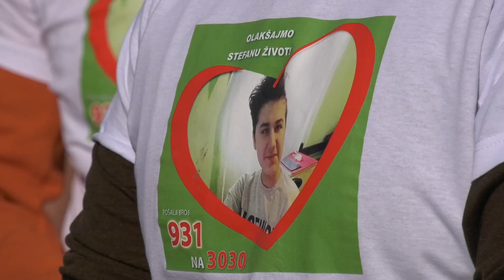Plivanje za Časni krst na jezeru Kudreč u Palanci na Bogojavljenje